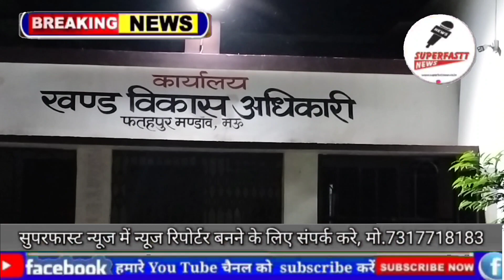योगी आदित्यनाथ के निर्देश के बावजूद भी अधिकारी तहसील मुख्यालय पर नहीं रुक रहे है देखिए पूरी रिपोर्ट